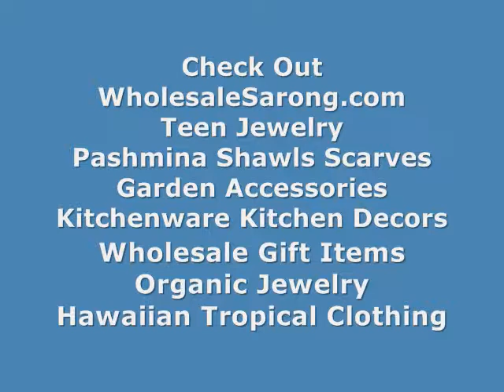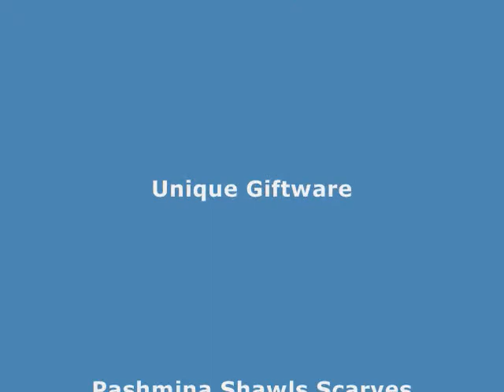Short Summer Sun Dresses WholesaleSarong.com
Product code: c707-short-sleeve-sun-dresses

Clothing Wholesaler Supply Sundresses For Juniors And Women
Wholesale Fashion Distributors Summer Dresses
Wholesale Apparel Distributors Casual Sundresses
Whole Sale Garment Floral Sundresses
Women Apparel Wholesale Distributors Short Sleeve Dress